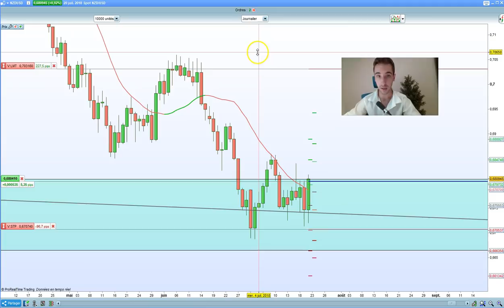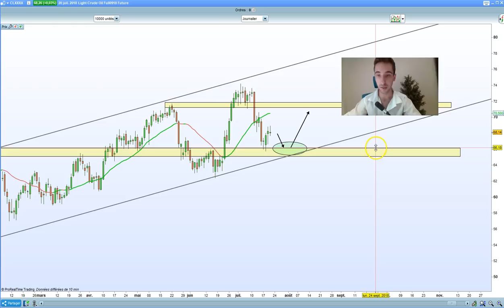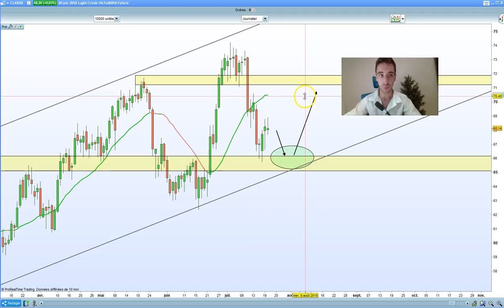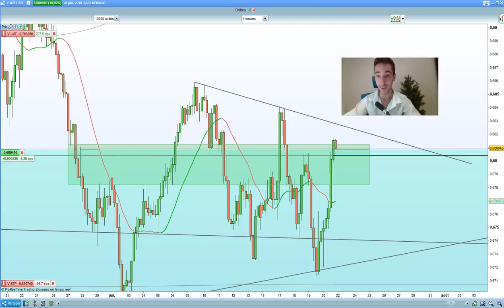👍 Analyse Forex #29 : NZD/USD, WTI...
Analyse Technique sur Forex : NZD/USD, WTI...

⏬ PLUS D'INFOS ⏬

* 10 ans d'expérience dans le trading
* 6 ans à former à succès des traders